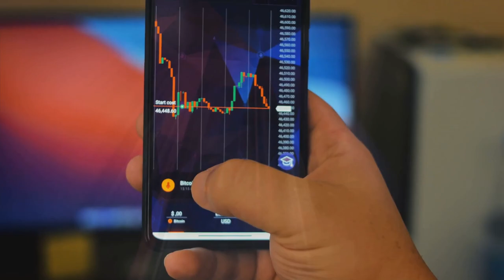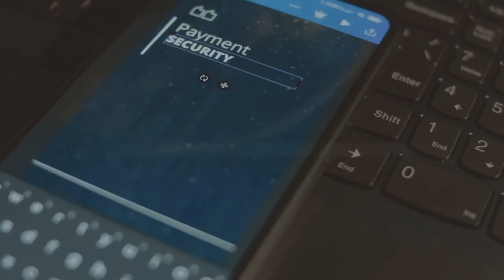How to Cash Out Millions in Crypto (Without Losing Your Mind!)